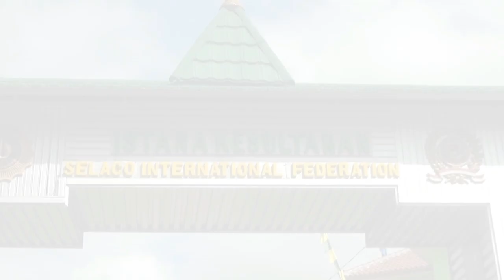Hari Kebangkitan Kesultanan Selaco Selacau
Koropak.co.id - Kesultanan Selaco Selacau Tunggul Rahayu memperingati Hari Kebangkitannya yang ke-401 tahun dengan menggelar Upacara Hari Kebangkitan pada Kamis (20/9/2018) di Lapangan Kesultanan Selaco Selacau Tunggul Rahayu, Kampung Nagaratengah Desa Cibungur Kecamatan Parung Ponteng Kabupaten Tasikmalaya.

Dalam kesempatan tersebut, turut digelar pengangkatan Drs. Asep Nursobah sebagai Perdana Menteri Kabinet Kesultananan Selaco Selacau Tunggul Rahayu secara langsung oleh Sultan Selaco Selacau Tunggul Rahayu, Raden Rohidin atau Sultan Patra Kusumah VIII.

Perdana Menteri Kabinet Kesultanan Selaco Selacau Tunggul Rahayu, Drs. Asep Nursobah menuturkan keberadaan Kesultanan Selaco Selacau Tunggul Rahayu diharapkan dapat memberikan manfaat yang dirasakan oleh seluruh lapisan masyarakat Indonesia, khususnya warga Kesultanan Selaco Selacau Tunggul Rahayu.

Baca juga beritanya :
- Kesultanan Selaco Selacau Turut Peringati HUT RI ke-73